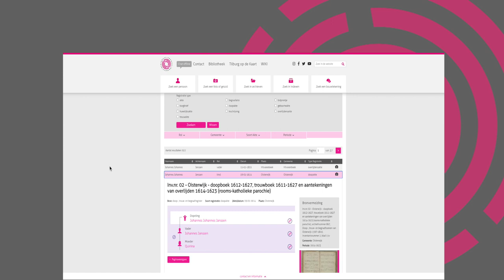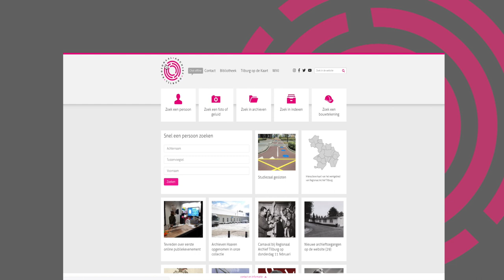Zoek een persoon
Hoe zoek je naar jouw voorouders op de website van Regionaal Archief Tilburg? Met dit filmpje leer je dan in minder dan 2 minuten!